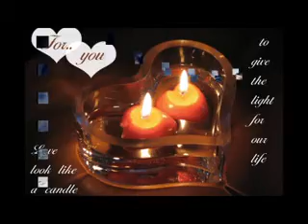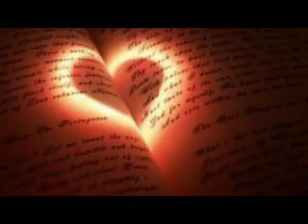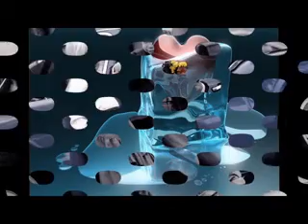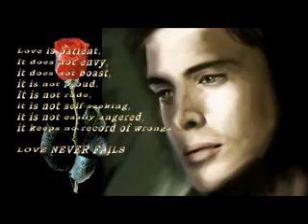Alejandro Sanz - LA FUERZA DEL CORAZON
La Fuerza Del Corazon - Alejandro Sanz [Lyrics]

Mírame, en nada me consigo concentrar;
ando despistado, todo lo hago mal.
Soy un desastre y no sé que está pasando.
Me gustas a rabiar, yo te deseo;
me llegas a desesperar.
Es tan grande lo que siento por tí,
que tenerte no bastará.
Qué es esto que me invita a vivir,
que me dá la ilusión?
Qué será esa fuerza que a todos
nos une de dos en dos?
Será la fuerza del corazón?...
Hace que te abrace y
los cuerpos lleguen a estorbar.
Tiemblo sólo con la idea de rozar
tus labios llenos de besos nuevos.
No puedo dormir, robas mi tranquilidad;
alguien ha bordado tu cuerpo
con hilos de mi ansiedad.
De cinturón tuis piernas cruzadas,
en mi espalda un reloj
donde tus dedos son las agujas
y dan cuerda a este motor
que es la fuerza del corazón.
Y es la fuerza que te eleva,
que te empuja y que te llena,
que te arrastra y que te acerca a Dios.
Es un sentimiento, casi una obseción
si la fuerza es del corazón.
Es algo que te lía,
una descarga de energía
que te va quitando la razón.
Te hace tropezar, te crea confusión,
seguro que es la fuerza del corazón.
Es la fuerza que te lleva...
No puedo pensar, tendría que cuidarme más,
como, a poco, pierdo la vida
y luego me la das.
Qué es lo que va cegando al amante
que va por ahí de señor?
y no es más que un chiquillo
travieso, provocador.

Y es la fuerza...